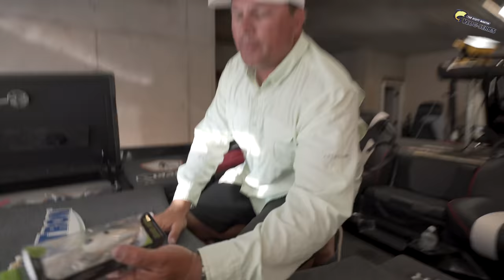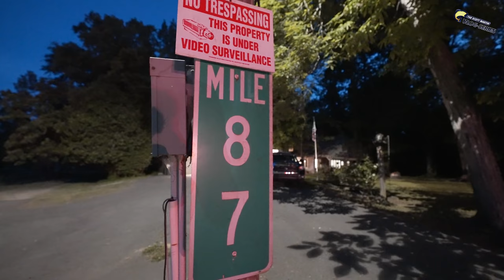The JOURNEY Continues Lake Guntersville - Bassmaster Elite Travel Vlog - UFB Ep.33 (4K)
On the road again for the 7th stop on the Bassmaster elites at Lake Guntersville.

MB01UW7CX7HUOLC

—— FISHING GEAR ——

-- CAMERA EQUIPMENT --